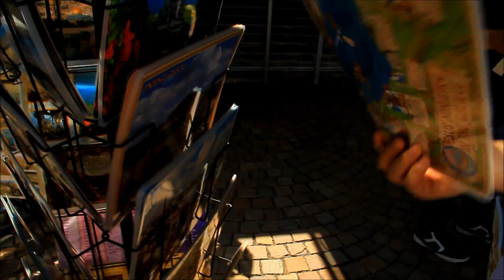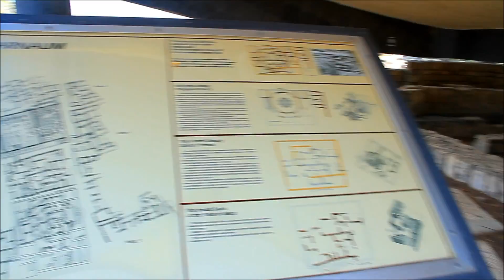MíriaMicalpeloMundo - CAFARNAUM (ISRAEL)